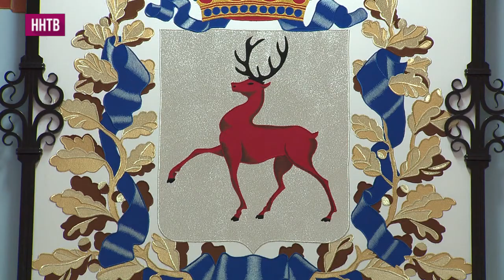Глеб Никитин официально представлен в должности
Церемонию открыл Полномочный представитель Президента России в Приволжском округе Михаил Бабич. Он поздравил Глеба Никитина с назначением и поблагодарил бывшего главу региона Валерия Шанцева за его работу.